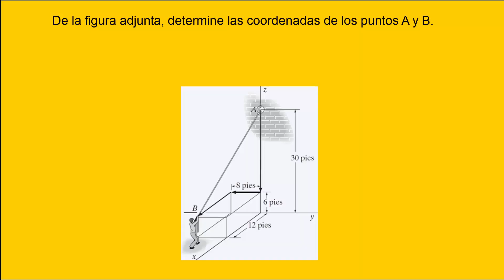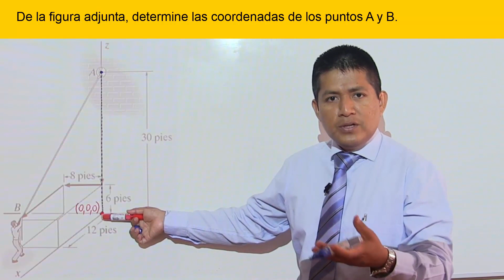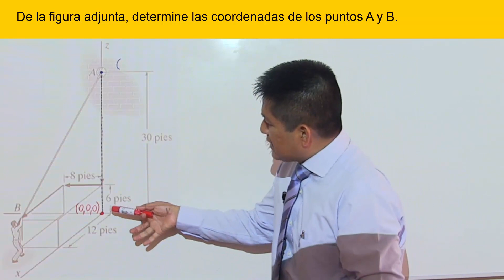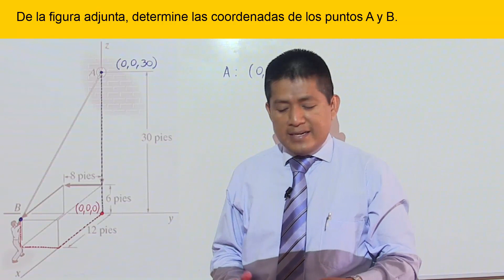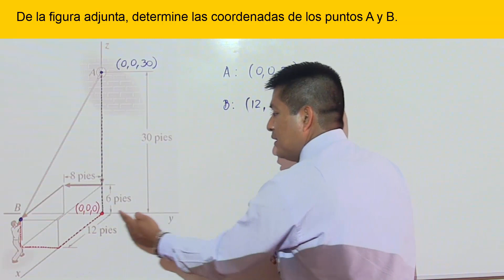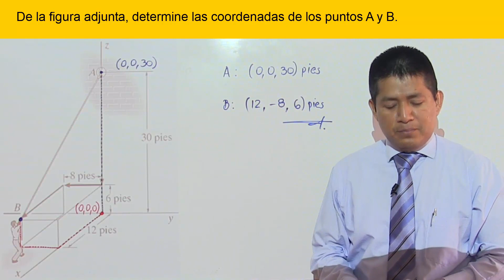Vídeo 01 - Determinando las coordenadas de un punto en el espacio